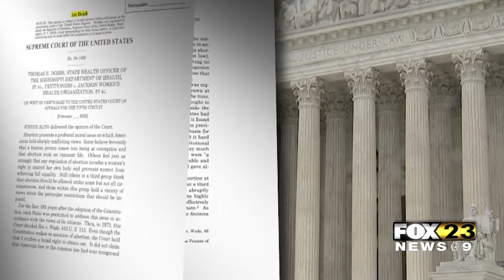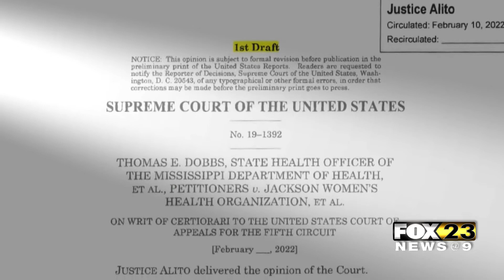Abortion Rights At Center Of The Nation's Attention